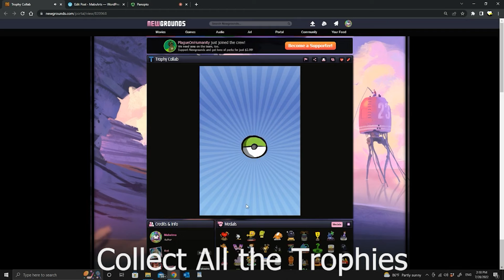Trophy Collab | Puerto Rico Games Showcase 2022 | Trailer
Developer: MabsArts
Genres: Collaboration, Casual, Interactive
Platform(s): HTML
Status: Released

Puerto Rico Games Showcase busca impulsar la industria de videojuegos en Puerto Rico y enseña los proyectos de estudios desarrolladores locales

El Puerto Rico Games Showcase es presentado por Yo soy un Gamer, en colaboración con la Puerto Rico Games Developers Association (PRGDA).
Puerto Rico Games Showcase seeks to boost the video game industry in Puerto Rico and shows the projects of local developer studios.

The Puerto Rico Games Showcase is presented by Yo soy un Gamer, in collaboration with the Puerto Rico Games Developers Association (PRGDA).